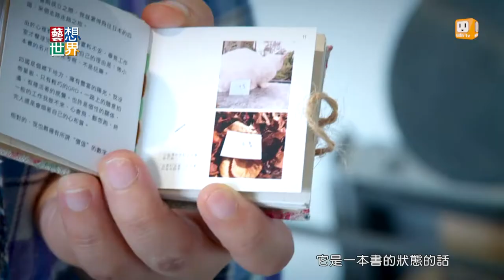20140501《藝想世界》寶藏巖新展間開放 駐村藝術家發表成果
台北寶藏巖國際藝術村，
吸引很多藝術家駐村創作，
最近他們有一個新的展間對外開放。
為了慶祝新家落成，
藝術家聯手發表近年來的成果，
有的藝術家利用鋁片結合真實街景，
呈現出我們平常沒注意到的小細節。
有的藝術家則是親手縫製一本一本的迷你書，
希望大家認真欣賞他的作品。